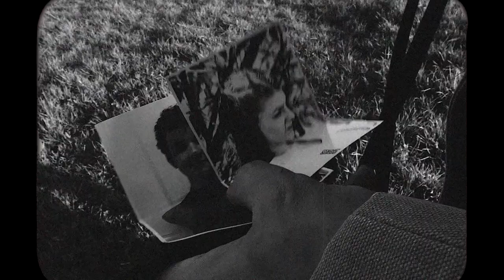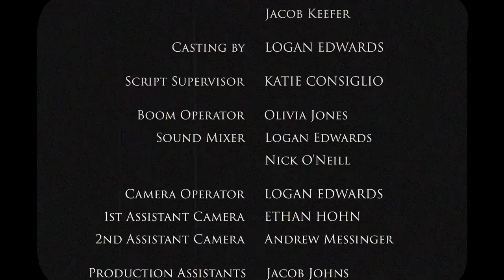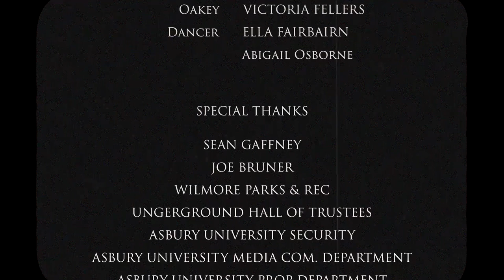SHADOW IN THE VALLEY (Black and White) | Western Short Film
Newly edited with visual effects and sound to give the feel of a black and white western motion picture from the early 1900's.

In the year 1894, a wife of a cowboy must accept that her husband must leave to find his missing father with his two brothers.